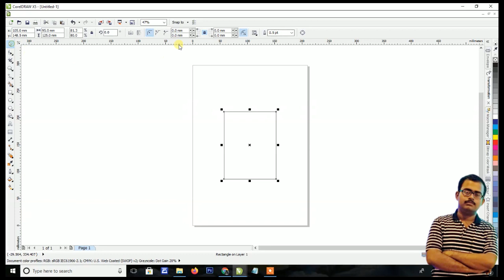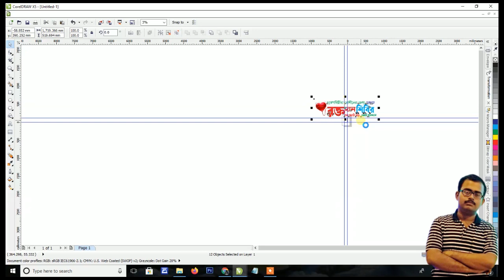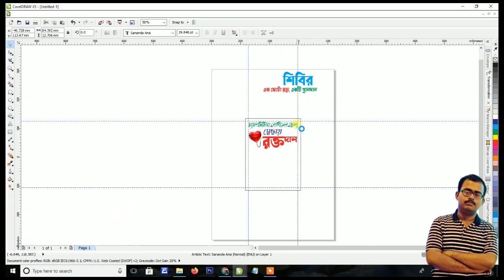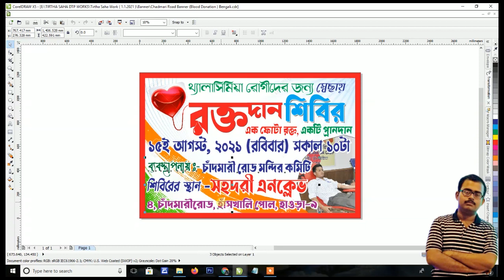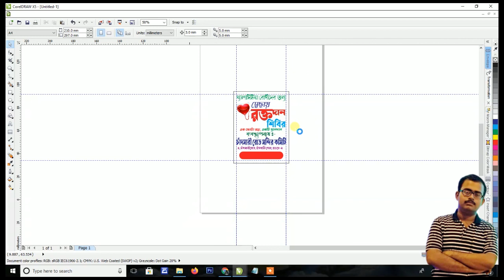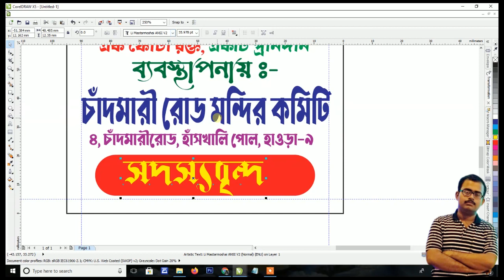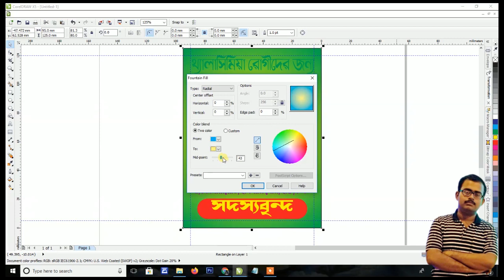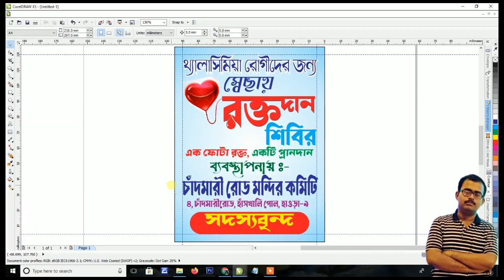Blood Donation Card Member Batch Design 2021 ll Bengali ASNI & Unicode Font ll Free Design Download